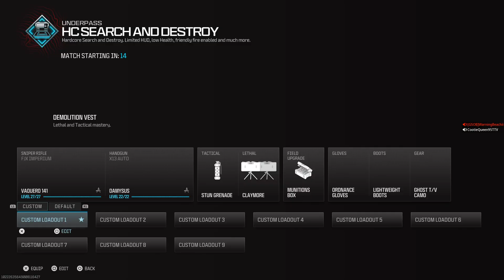Call of Duty Modern Warfare 3 PlayStation 5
I am constantly trying to improve the channel’s quality and content.  Questions and comments are always welcome. 🎮🐏🎮🎮🐏🎮